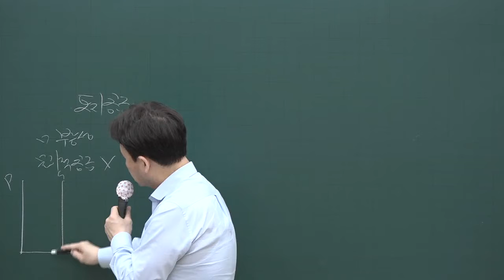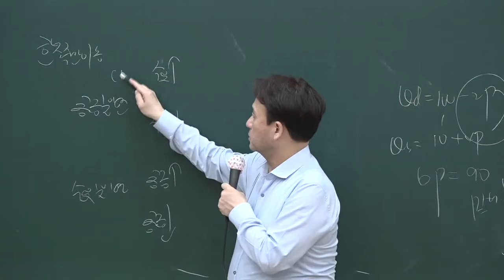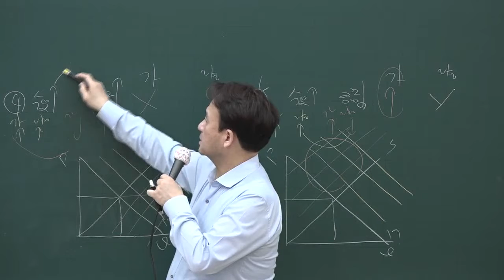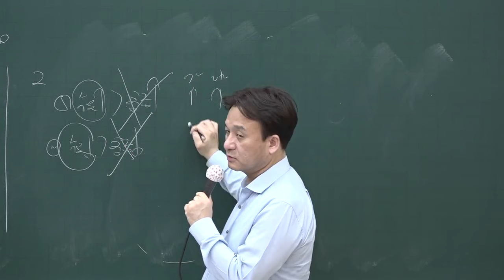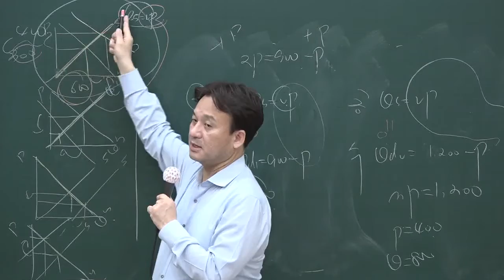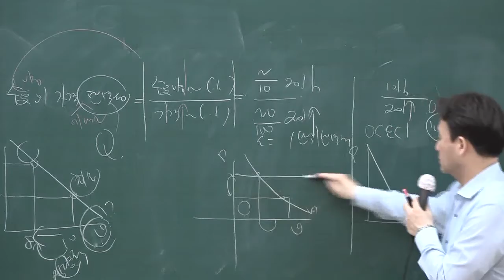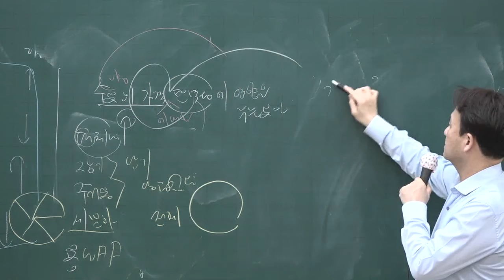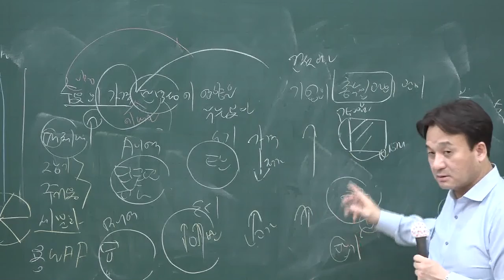공인중개사 무료인강 올프리]2020 핵심이론 공인중개사 부동산학개론 5